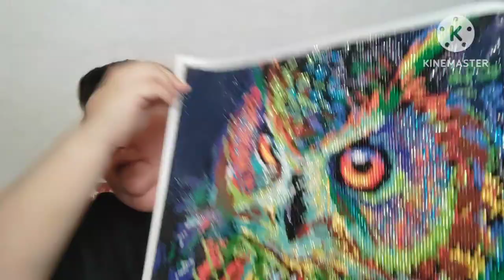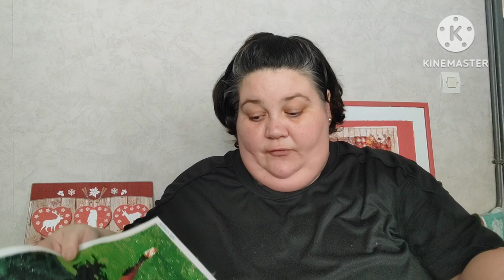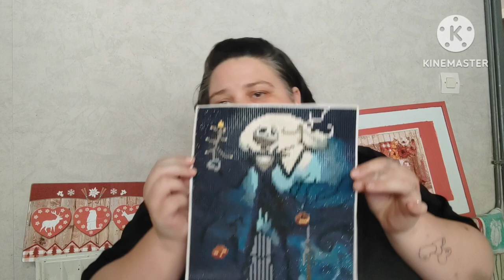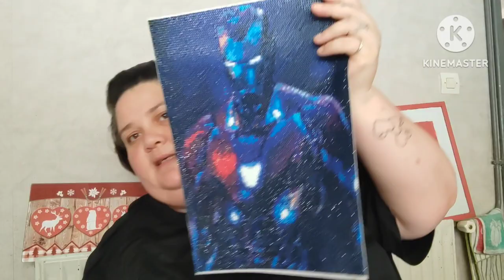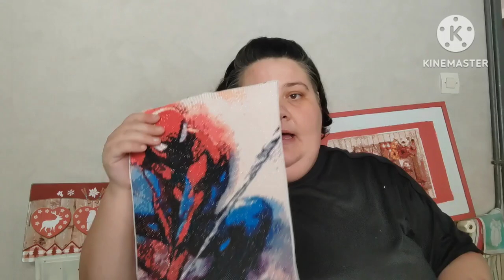Mes diamonds paintings terminés et Concours Marvel 💕💎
Coucou les fourzinotes,
Je vous partage mes diamonds painting terminés et vous propose de participer à un concours où 2 gagnants seront tirés au sort.